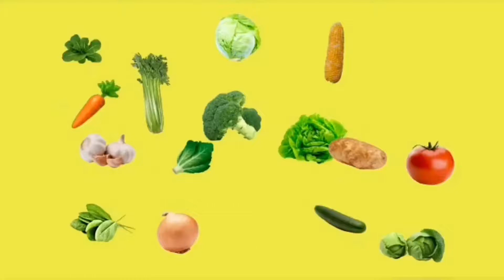Capsicum Dal for Chapathi | Moong dal | குடைமிளகாய் பருப்பு தால் | Dhaba Style Capsicum Dal Curry